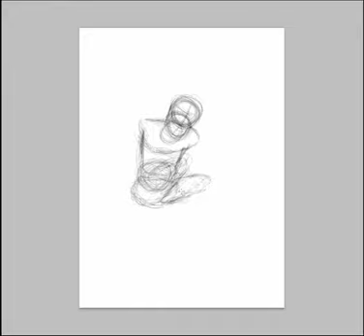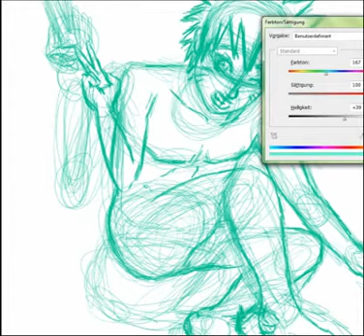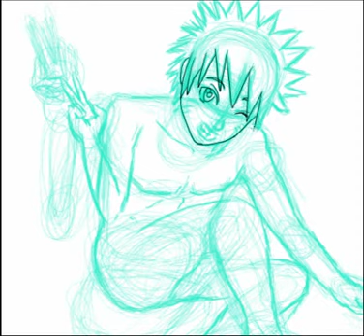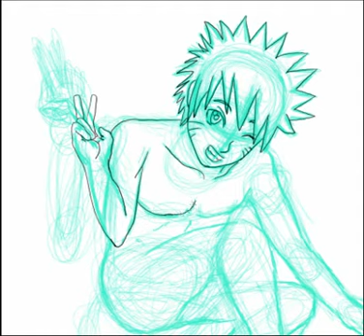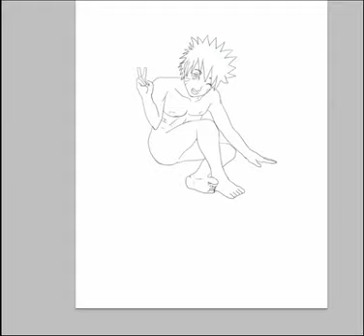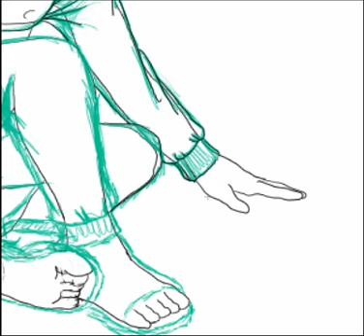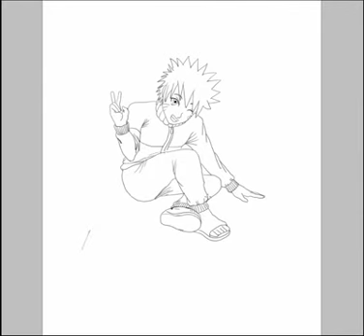Speed Drawing: #2 (Naruto Uzumaki)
Einfach Speed Drawing Dieses mal hat es Naruto Uzumaki aus (Naruto/ Naruto Shippuuden) erwischt ^^

Den hatte ich zu Weihnachten gezeichnet ^^

Und nochmal sry für die schlechte quali,
der nächste kommt ine einer super quali,
versprochen =^.^=